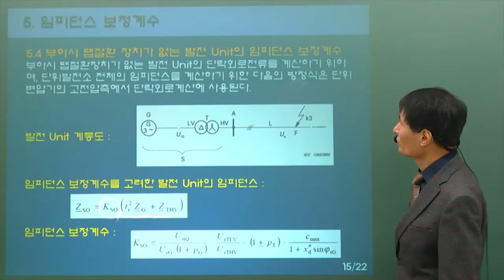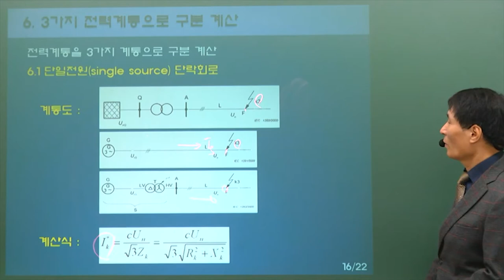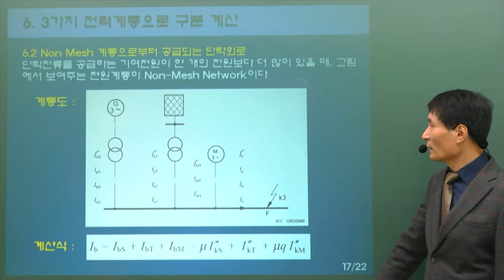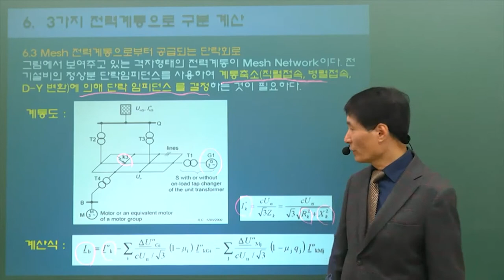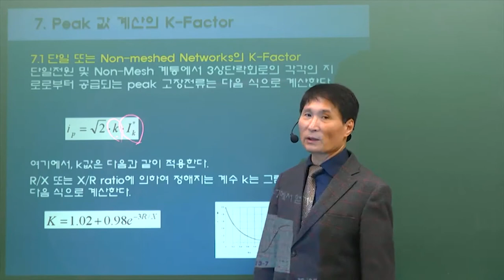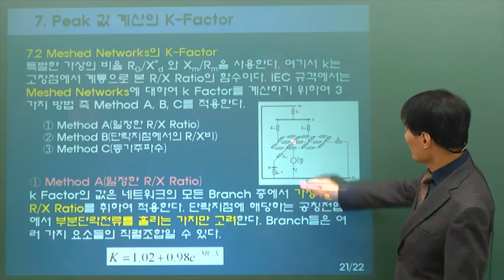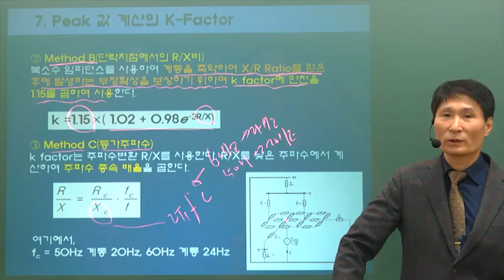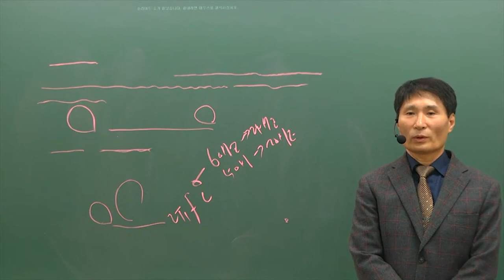전기실무과정!! 국민내일배움카드로 공부하기! 10편